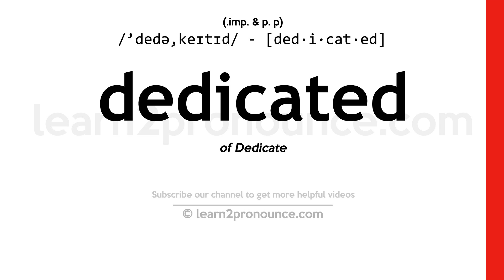Pronunciation of Dedicated | Definition of Dedicated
Dedicated pronunciation | How to pronounce Dedicated in English?
/`dedə,keɪtɪd/
Meaning of Dedicated | What is Dedicated?
(1) (adjective) solemnly dedicated to or set apart for a high or sacred purpose; (2) (adjective) devoted to a cause or ideal or purpose;
What is Dedicated | Dedicated meaning and definition?